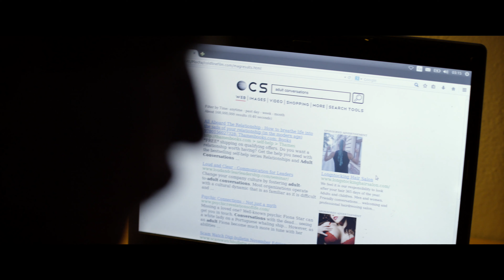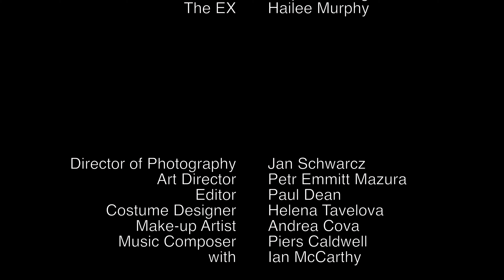Cold Line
Cold Line is a short film directed by Paul Dean, produced by Pavlína Žipková, and written by Stu Mentha. It tells the tale of Harvey, a successful business man, who one night in a bout of loneliness decides to call a phone sex hotline only to receive an entirely different connection instead.

An exploration in perception and how much we really see, and what is missed.

Director/Editor: Paul Dean
Writer: Stu Mentha
Producer: Pavlína Žipková
Executive Producer: Peter Hosking

Starring:
Jim High
Štėpánka Fingerhutová
Hailee Murphy

Director of Photography: Jan Schwarz
Art Director: Petr Emmitt Mazura
Costume: Helena Tavelova
Make Up: Andrea Cova

1st AD: Vaclav Sadilek Jr
2nd AD: Thomas Krakora